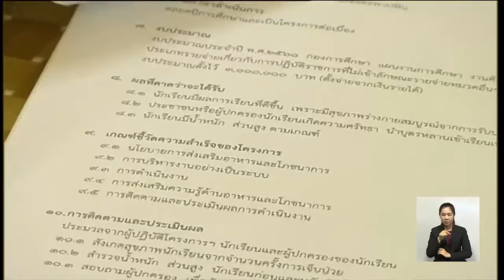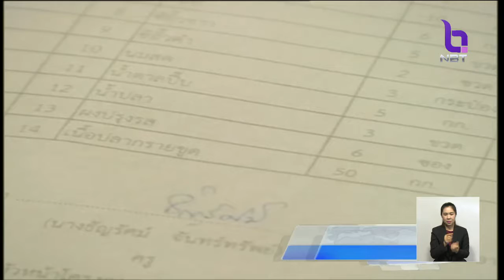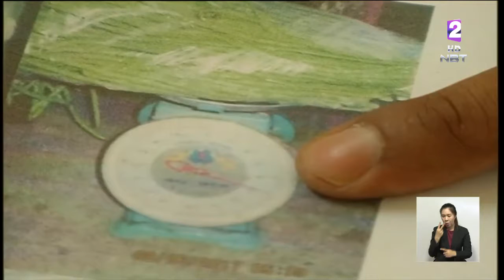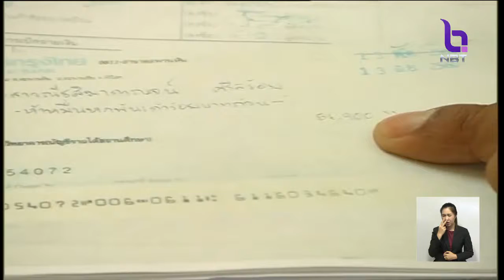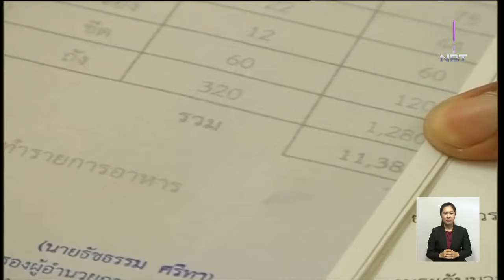ป.ป.ช.มั่นใจ ก.ค.นี้ ได้ข้อสรุปทุจริตอาหารกลางวัน รร.สังกัดเทศบาลเมืองตะพานหิน จ.พิจิตร